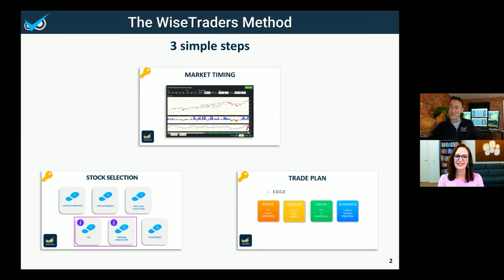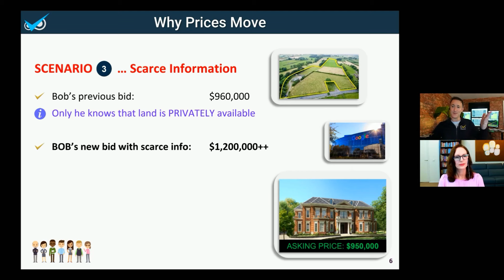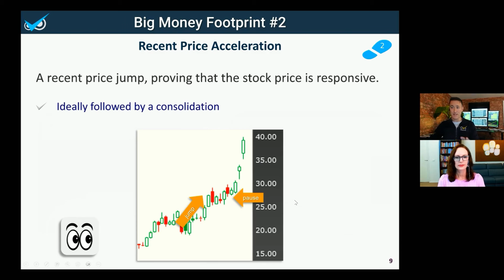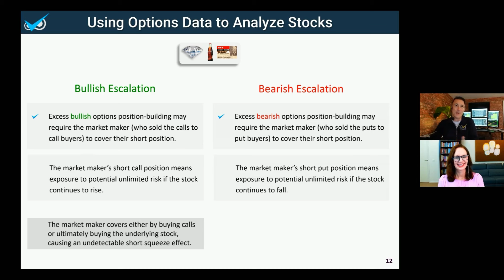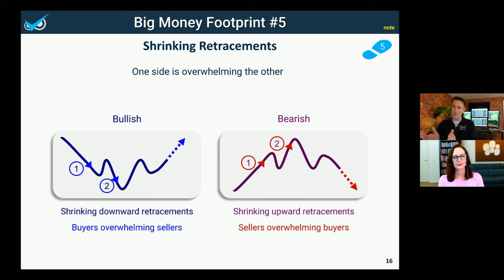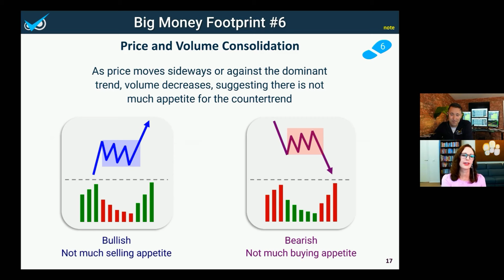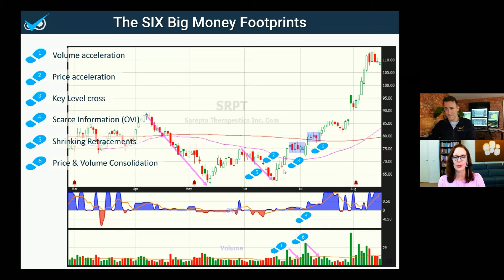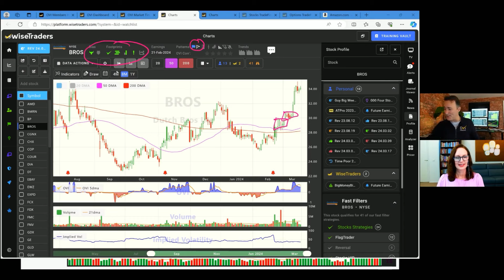Big Money Footprints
Discover the power of ‘Big Money Footprints’, as Guy Cohen breaks down the elements that make his stock selection approach truly unique.

Get ready to grasp the three Master Keys – Market Timing, Stock Selection, and the Trade Plan – that form the core of his trading philosophy. This will help both your share trading and option trading skills.

Guy is a bestselling author and the mind behind the groundbreaking Options Volatility Index (OVI). He shares his unique insights, strategies, and the driving force behind his success.

The Three Master Keys:

Guy’s trading philosophy of the Three Master Keys:
* Market Timing
* Stock Selection (The Big Money Footprints)
* Trade Plan

Evolution of Options Trading:

Your journey from developing your options calculation engine to becoming a best-selling author is impressive. What inspired you to dive into the world of options trading, and how did it evolve over the years?

Your approach to stock selection through “Big Money Footprints” is intriguing. Could you delve into each footprint, especially the OVI and Shrinking Retracements, and how they work together to identify potential trading opportunities?

Master Keys to Trading Success:

Your three Master Keys - Market Timing, Stock Selection, and the Trade Plan - are crucial components of your strategy. Can you share some key principles or examples for each of these keys, and how they contribute to overall trading success?

Focus on Solid Stocks:

The emphasis on solid stocks with highly liquid, low implied volatility options is interesting. How does this approach provide controlled leverage, and why is predictable underlying price action crucial for your traders?

Advice for Retail Traders:

For our retail trader listeners, what advice do you have based on your extensive experience? Are there common pitfalls to avoid, or key principles they should keep in mind?

- About Guy Cohen -

Guy Cohen is a trailblazing figure in options trading.

Author of four best-selling books published by FT Prentice Hall and Wiley, including Options Made Easy, his influence extends beyond the written word.

As the creator of the US-patented Options Volatility Indicator (OVI), FlagTrader, and OptionEasy applications, Guy has revolutionised quantitative trading.

Now, as the founder of Montal Capital, he continues to shape the future of trading with his innovative strategies and insights.

- To get in touch with Guy -

- About Louise Bedford -

Louise Bedford is a highly accomplished and experienced trader, educator, and author, with over 30 years of experience in the financial markets.

She is the co-founder of The Trading Game and is known for her unique approach to teaching trading psychology and market analysis.

Louise has authored several successful trading books, including Trading Secrets, Charting Secrets, and her new release – Investing Psychology Secrets.

Louise and her business partner, Chris Tate, run their hugely popular, repeat-for-free Mentor Program. They provide simple techniques that you can implement straight away, and valuable resources to enhance your trading so you can maximise your profit potential.

The Trading Game Mentor Program is a 6-month, repeat-for-free course, that has been running since the Year 2000.

If you’re curious about whether this is your next step, then you need to register for Priority Notification so you can learn more, and get a heap of free trading resources.